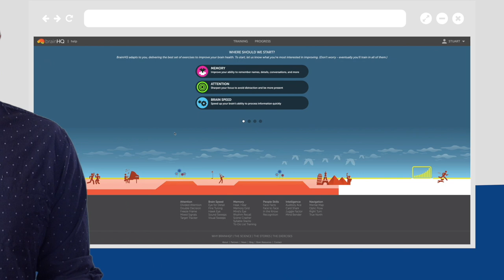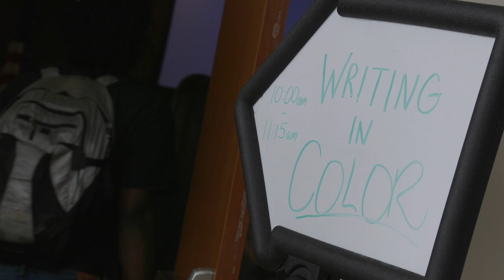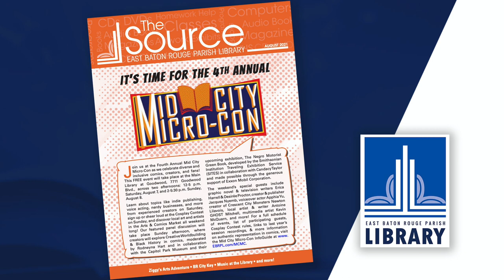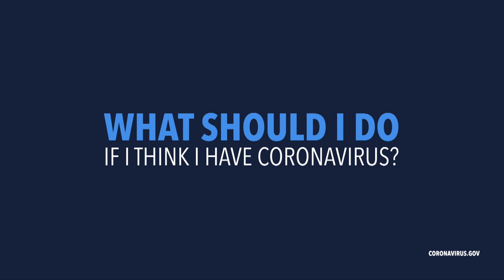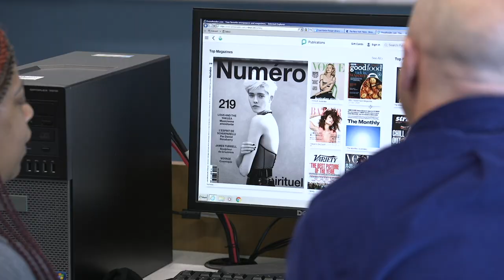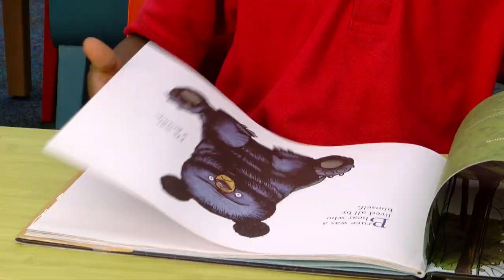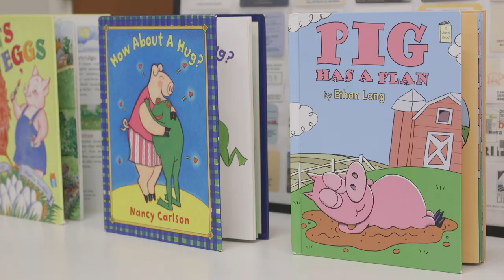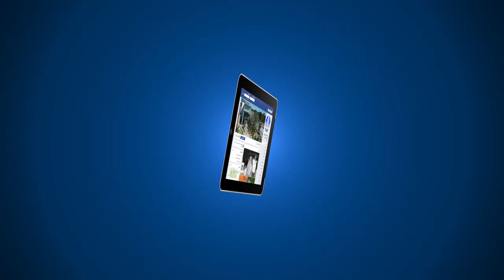August 2021 | Library Road Show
News and events from across the East Baton Rouge Parish Library System in August 2021.